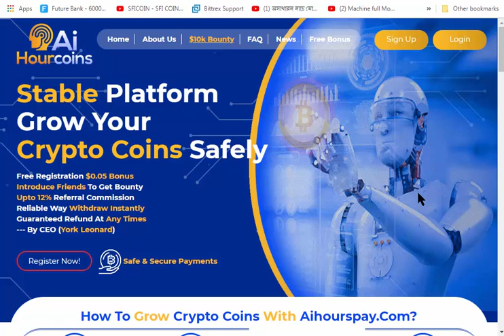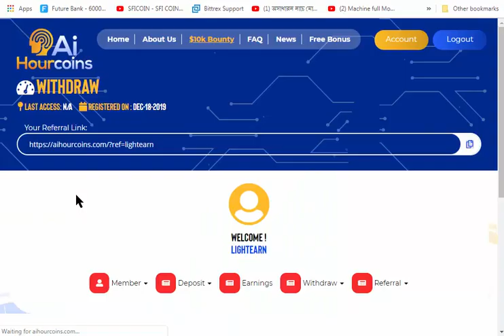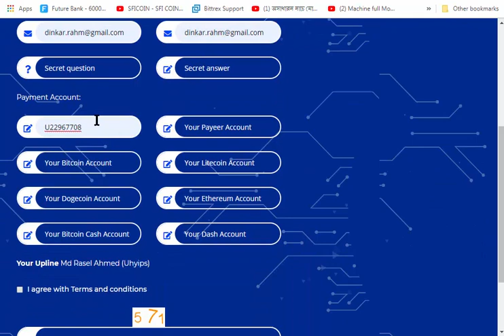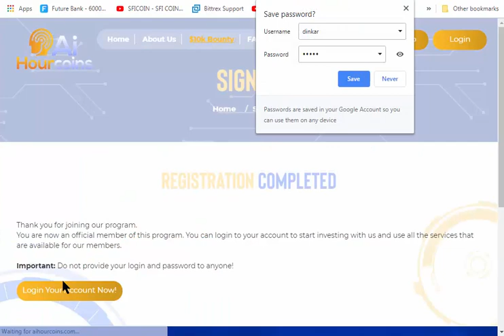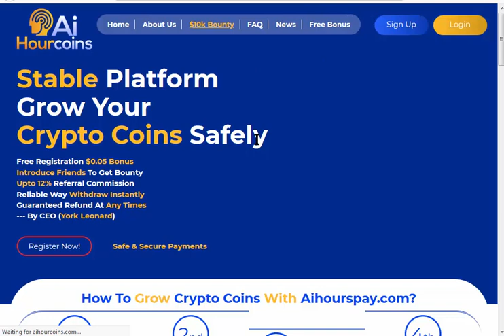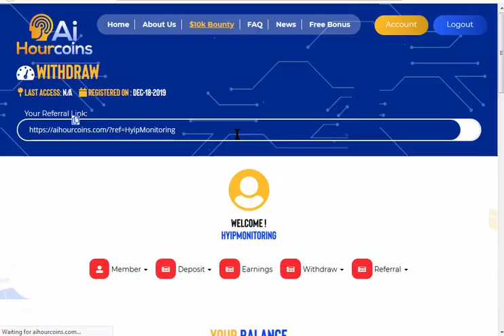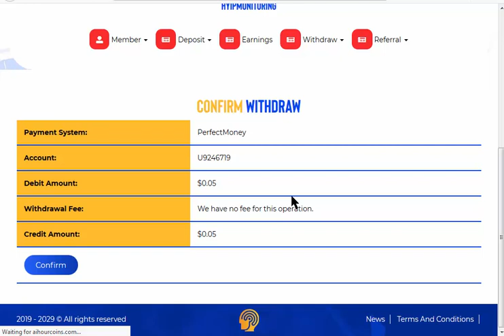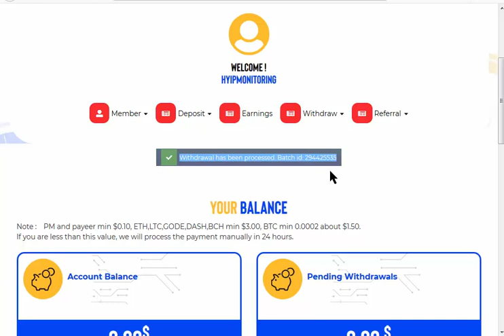Earn Free 1$ Instant Withdraw without Any Investment 2020|| Light Earn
The PM offer is closed now.
you can create a lot of account on Aihourscoin with fake mail.  Now BTC offer is available 0.05$ in every account. create as much as account if you can. After Some days, you will get some more free bitcoin. and can withdraw larger amount.  you can easily earn 1$ to maximum by creating account.
kindly follow our all instructions to make free earning safely.
Note: Offer can be closed Any time. So try your best.